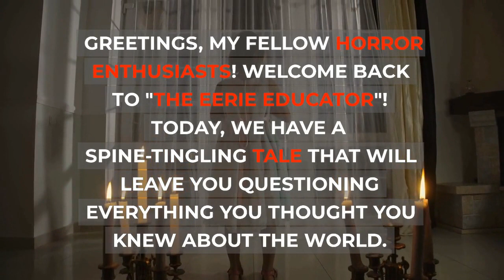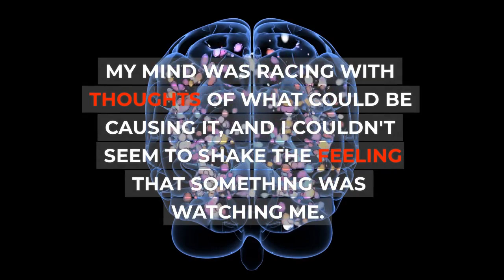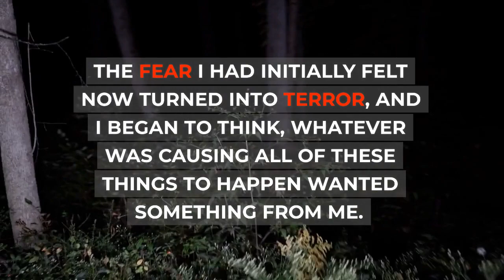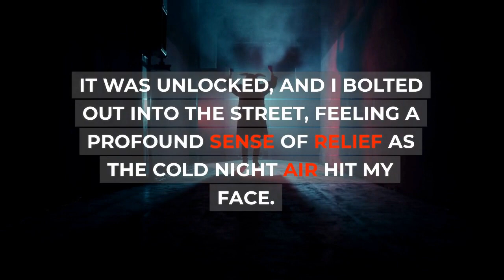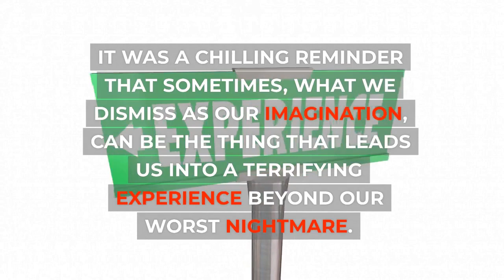The Mysterious Sound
Hey guys, have you ever heard a strange noise in the middle of the night and wondered what it was? Well, in this video, we explore the mysterious sound that has been boggling people's minds for years. And let me tell you, it's not what you think! We dive into the science behind this eerie phenomenon and uncover some surprising facts that will leave you in awe. Get ready to have your mind blown and join us on this fascinating journey to uncover the truth behind The Mysterious Sound.

Hey there fellow horror enthusiasts! It's your friendly neighborhood Eerie Educator bringing you another spine-tingling tale. In this video, we're diving into a hair-raising horror story that'll keep you on the edge of your seat. Join me as I recount this creepy tale that'll give you the chills. If you're a fan of horror and like a good scare, then this is the video for you! So grab your popcorn and turn off the lights, because things are about to get eerie with The Eerie Educator. Are you ready to be scared? Let's go!

strange sounds heard around the world
strange noise in the sky
mysterious sound effect download
mysterious music sound effect download
mysterious sound in brooklyn
noise in sky tonight
weird sounds